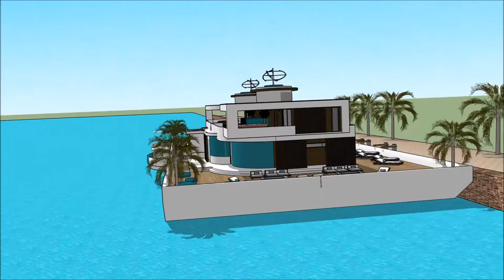Floating house Stockholm Copenhagen Nordic 2018 flytande husfloats on the River Thames in Sweden Sto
The floating house villa houseboatzania launching an innovative high-end luxury yacht floating house villa mansion home design potentially as a display of exhibition of the Floating house Stockholm Copenhagen Nordic 2018 flytande husfloats on the River Thames in Sweden Sto.

The collection of the Floating house villa houseboatzania concept of Floating house Stockholm Copenhagen Nordic 2018 flytande husfloats on the River Thames in Sweden Sto consists of high luxury and architectural art pieces in minimalism combined with living on the waterfront of the harbour.

The floating house villa mansion yacht design has the basis to sustain living with high standards and contemporary structural design - Floating house Stockholm Copenhagen Nordic 2018 flytande husfloats on the River Thames in Sweden Sto with numerous of prospects for excessive living and celebrating the desire of life worldwide: